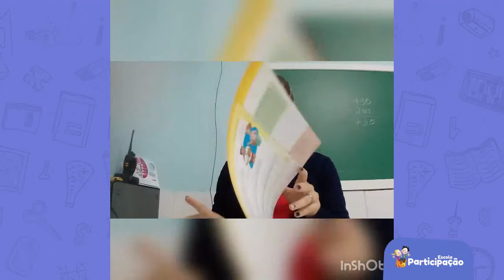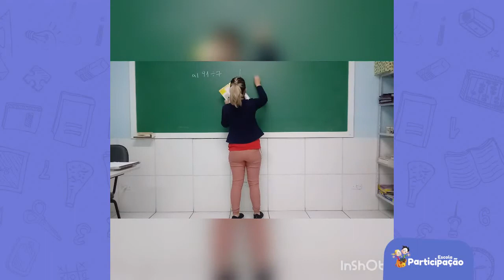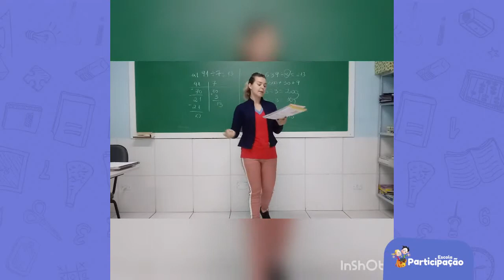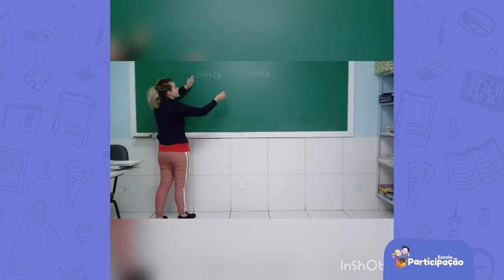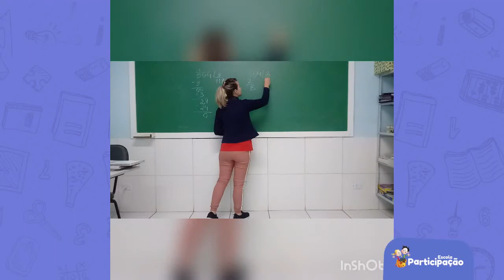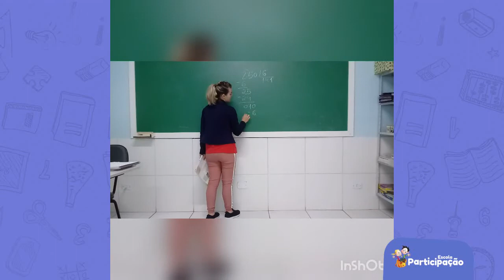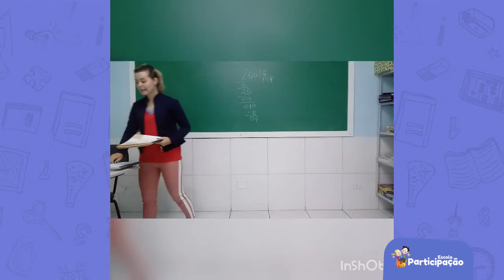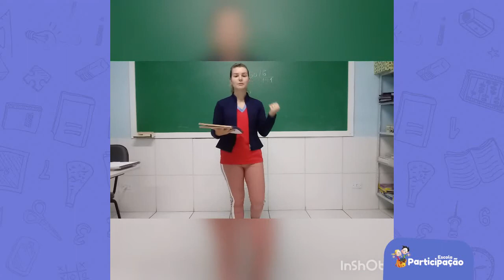3° Ano - Matemática - 30/10/2020